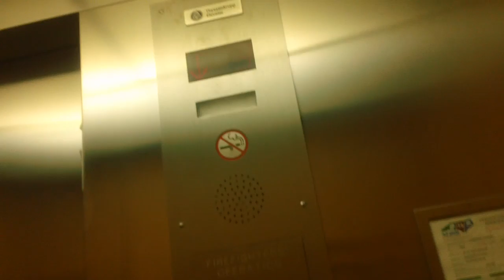1 minute ride On The Moded ThyssenKrupp Hydraullic Elevator At Dunescape Villas 3, Atlantic Beach NC